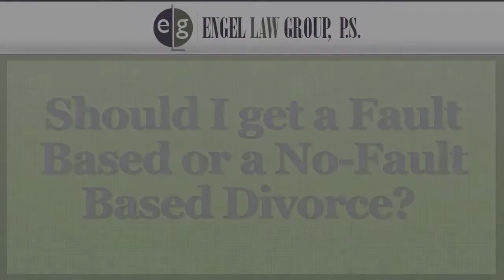No Fault vs. At Fault Divorces in Texas - Dallas Family Law Attorney Eric Engel Explains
Dallas divorce lawyer Eric Engel explains the difference between a no fault and fault divorce case and which one could benefit you the most.

The two types of divorce are pretty self-explanatory. The no fault divorce basically means that you both have come to the agreement that the marriage isn't working and you both agree to go your separate ways. In a fault divorce, one spouse has done something to destroy the marriage whether it is an affair or committed a crime. A fault divorce would be in your best interest as it will set the tone for you getting more out of the divorce and property than your spouse, regarding your financial assets. Watch the video now to learn more.

For more information about divorce and my firm, visit our educational where we can help you deal with all types of divorce issues. I welcome your call.